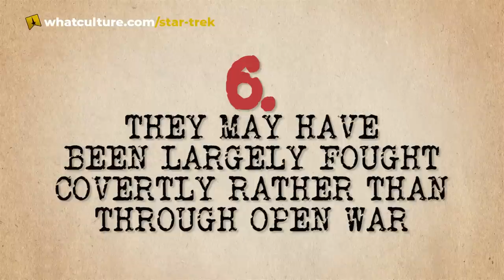Star Trek: 8 Things You Didn't Know About The Eugenics Wars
Everything you need to know about the wars that gave us Khaaaan!